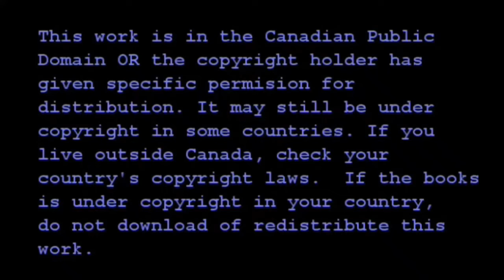Anne Of Green Gables Ch 29